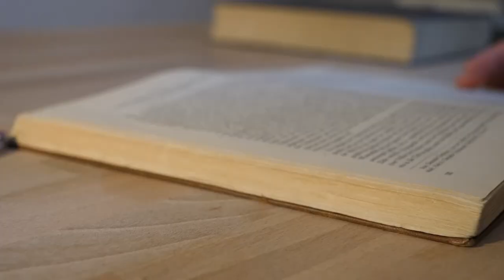Rassistisches Erbe? Debatte um das Blumenbach-Institut der Uni Göttingen – Studierende informieren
Johann Friedrich Blumenbach (1752–1840) hat die Zoologie und die Anthropologie als wissenschaftliche Disziplin mit begründet. Sein Werk ist jedoch umstritten: Einerseits dient es als wissenschaftliche Legitimation für rassistische Ideologien, die noch heute wirken. So war Blumenbach einer der ersten Wissenschaftler*innen, die Menschen anhand von Schädelformen in unterschiedliche “Varietäten” einteilten. Andererseits verteidigen viele sein Wirken, da der  Anatom und Anthropologe vergleichsweise humanistisch für seine Zeit argumentierte und sich für einen gemeinsamen Ursprung aller Menschen aussprach.

Bereits 2020 hatte die Basisgruppe Umweltwissenschaften die Umbenennung des Johann-Friedrich-Blumenbach-Instituts an der Universität Göttingen gefordert. Mit der Podiumsdiskussion am 6. Mai 2021 regt sie nun erneut die Diskussion über den Umgang mit Blumenbachs Erbe und die kolonialen Traditionen an. Auf dem Podium diskutierten Malin Wilckens (Geschichtswissenschaften, Universität Bielefeld), Sven Bradler und Christoph Bleidorn (Blumenbach-Institut für Zoologie und Anthropologie, Universität Göttingen), Thiago Pinto Barbosa (Ethnologie, Universität Bayreuth), Gerhard Lauer (Digital Humanities, Universität Basel und Blumenbach Online), Tahir Della (Initiative Schwarze Menschen in Deutschland). Moderiert wurde die Veranstaltung von Johanna Strunge (Forschungskolleg „Wissen | Ausstellen", Universität Göttingen).

Der Film entstand im Rahmen des Kurses „Nachricht im Film“ an der Zentralen Einrichtung für Sprachen und Schlüsselqualifikationen (ZESS) der Universität Göttingen und wurde von Anne Sofie Wiegel produziert. Weitere Informationen zum Medienkursangebot der ZESS findet ihr